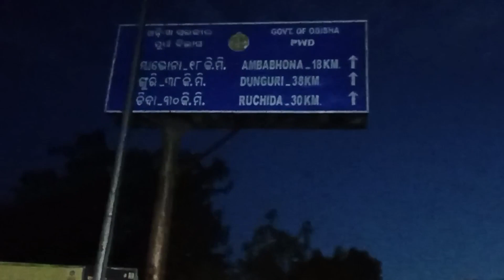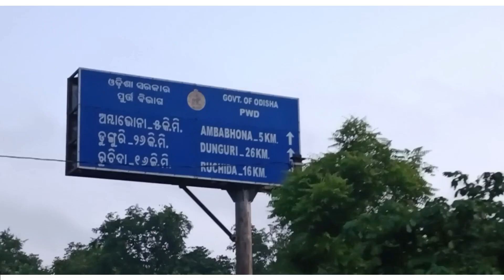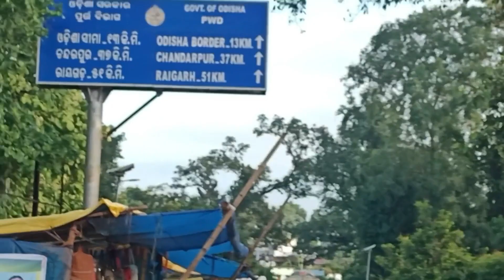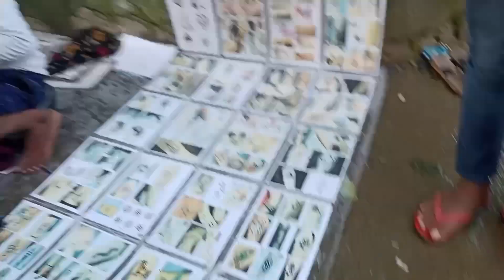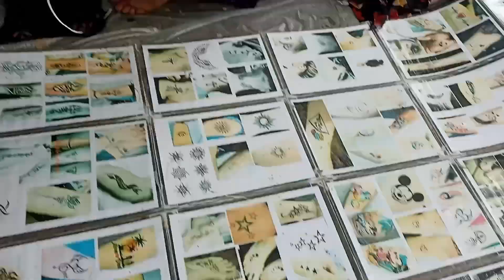Ambabhona kedarnath temple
👉 Kedarnath Temple in Ambabhona, Bargarh is one of the top Temples in Ambabhona, Bargarh. Odisha, Bargarh - 768031.

👉Mor Gorilla Tripod -

Jay maa samlei🙏 pahela video re jenta support karithile plz henta  support kara friends.
Au ent nua nua jaga ra video bahut te dekha bar k mate support kara Thank you❣️🙏😊 Au part 2 re Barabakhra ra waterfall sure dekhbe bahut jaldi upload karmi ❤️🙏